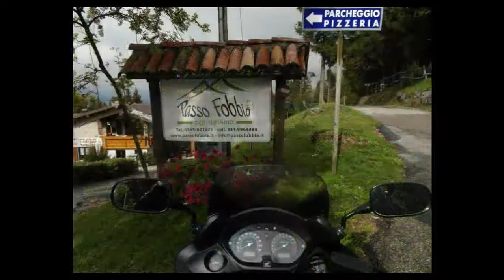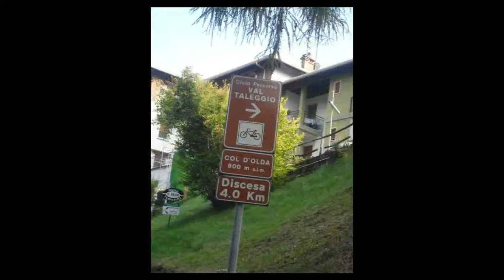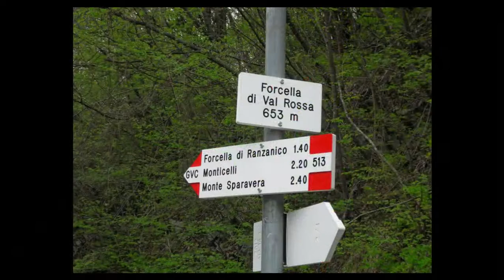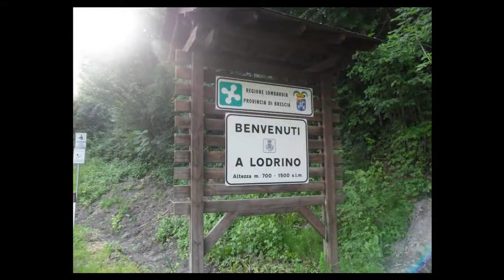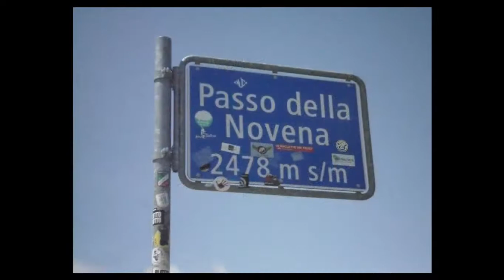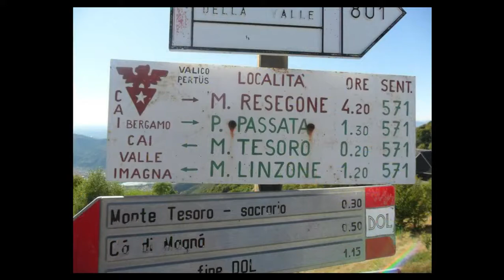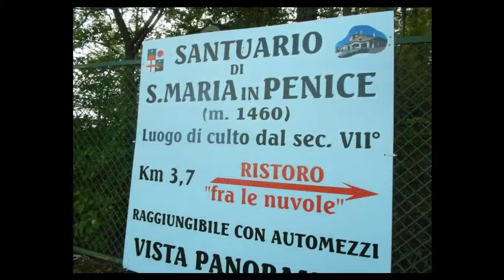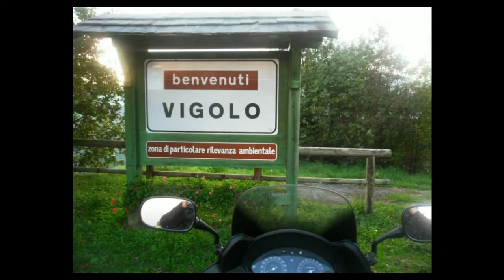Motorcycle Rides Volume 5 - Lombardia, Svizzera, Appennini Edition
Salite (in aggiornamento):
Passo di Sant'Antonio abbandonato (BG, 987 mt)
Miragolo San Marco (BG, 1080 mt)
Roncola (BG, 1054 mt)
Passo Valcava (LC, 1340 mt)
Carenno (LC, 635 mt)
Passo Selvino (BG, 960 mt)
Passo di Ganda (BG, 1100 mt)
Colle della Maresana (BG, 546 mt)
Forcella di Bura (BG, 884 mt)
Culmine di San Pietro (LC, 1258 mt)
Passo del Colle di Zambla (BG, 1264 mt)
Passo della Presolana (BG, 1297 mt)
Colle dei Roccoli (BG, 440 mt)
Monte Bastia (BG, 490 mt slm)
Passo del Colle Gallo (BG, 763 mt)
San Vigilio (BG, 496 mt)
Passo del Ghisallo (CO, 754 mt)
Colle di Balisio (LC, 728 mt)
Passo Crocetta, (BG, 1051 mt)
Colli di San Fermo (BG, 1070 mt slm)
Forcella di Berbenno (BG, 708 mt slm)
Passo di Miragolo San Salvatore (BG, 960 mt slm)
Colle dei Pasta (BG, 406 mt slm)
San Rocco, Cenate Sotto (BG, 392 mt slm)
Monte di Nese (BG, 802 mt slm)
Regoledo (LC, 442 mt slm)
Esino Lario (LC, 913 mt slm)
Passo di Agueglio (LC, 1142 mt slm)
Gandosso (BG, 624 mt slm)
Foppolo (BG, 1615 mt slm)
San Simone di Valleve (BG, 1650 mt slm)
Schilpario (BG, 1135 mt slm)
Passo della Croce di Salven (BS, 1108 mt slm)
Ceratello (BG, 813 mt slm)
Madonna di Monte Pizzo (BG, 1125 mt)
Monte Croce (BG, 980 mt)
Monte Pora (BG, 1489 mt)
Bossico (BG, 860 mt)
Col d'Olda (BG, 800 mt)
Passo di Narro (LC, 990 mt)
Alpe Giumello (LC, 1550 mt)
Ponte di Legno (BS, 1258 mt)
Passo del Tonale (TN, 1884 mt)
Passo dell'Aprica (SO, 1181 mt)
Fuipiano Valle Imagna (BG, 1019 mt)
Monte Avaro (BG, 1660 mt)
Valtorta - Piani di Bobbio (BG, 1350 mt)
Forcella di Olino (LC, 1158 mt)
Colma di Sormano (CO, 1124 mt)
Passo Crocedomini (BS, 1895 mt slm)
Valico di Santa Cristina (SO, 1427 mt slm)
Croce Marino/Passabocche (BS, 1283 mt slm)
Colle di San Zeno (BS, 1420 mt slm)
Passo del Mortirolo (BS, 1851 mt slm)
Passo della Foppa (BS, 1852 mt slm)
Passo del Vivione (BS, 1827 mt slm)
Blello (BG, 815 mt slm)
Passo San Marco (BG, 1992 mt slm)
Valico del Pertus (LC, 1320 mt slm)
Passo Giogo del Maniva (BS, 1660 mt slm)
Valico di Lodrino (BS, 725 mt slm)
Valico di Polaveno (BS, 568 mt slm)
Contrada Cerro Foppa (BG, 673 mt slm)
Colle di San Sebastiano (BG, 420 mt slm)
Sella di Madonna del Bosco (BG, 312 mt slm)
Castello Presati (BG, 260 mt slm)
Montevecchia (LC, 479 mt slm)
Monticello Brianza (LC, 406 mt slm)
Monte Marenzo (LC, 440 mt slm)
Piani dei Resinelli (LC, 1278 mt slm)
Colle di Sogno (LC, 954 mt slm)
Passo dello Spluga (SO, 2114 mt slm)
Garda, Sonico (BS, 1054 mt slm)
Goletto di Cadino (BS, 1942 mt slm)
Dosso dei Galli (BS, 2196 mt slm)
Passo del Baremone (BS, 1419 mt slm)
Passo del Gavia (BS, 2651 mt slm)
Passo dello Stelvio (SO, 2758 mt slm)
Santuario della Madonna di Sombreno (BG, 337 mt slm)
Mottarone (VB, 1491 mt slm)
Passo del Bernina (SVI, 2330 mt slm)
Forcola di Livigno (SVI, 2315 mt slm)
Livigno (SO, 1816 mt slm)
Passo Eira (SO, 2208 mt slm)
Passo Foscagno (SO, 2291 mt slm)
Passo dell'Umbrail (SVI, 2503 mt slm)
Valico del Moncenisio (FRA, 2081 mt slm)
Col de la Madeleine (FRA, 1746 mt slm)
Col de l'Iseran (FRA, 2770 mt slm)
Passo del Cavallo (BS, 742 mt slm)
Madonna di Campiglio (TN, 1553 mt slm)
Passo di Campo Carlo Magno (TN, 1682 mt slm)
Passo della Mendola (TN/BZ 1363 mt slm)
Passo d'Ampola (BS, 747 mt slm)
Passo Tremalzo (BS, 1615 mt slm)
Passo San Giovanni (TN, 287 mt slm)
Passo del Maloja (SVI, 1815 mt slm)
St. Moritz (SVI, 1838 mt slm)
Passo Resia (BZ, 1455 mt slm)
Consonno (LC, 700 mt slm)
Passo San Gottardo (SVI, 2106 mt slm)
Passo del San Bernardino (SVI, 2066 mt slm)
Passo della Spina (BS, 1521 mt slm)
Santuario della Madonna della Stella (BS, 396 mt slm)
Monte Farno (BG, 1245 mt slm)
Forcellina di Bianzano (BG, 664 mt slm)
Forcella di Val Rossa (BG, 653 mt slm)
Sella di Solto Collina (BG, 453 mt slm)
Parzanica (BG, 774 mt slm)
Catremerio (BG, 988 mt slm)
Azzone (BG, 973 mt slm)
Malga di Gaver (BS, 1519 mt slm)
Montecampione (BS, 1105 mt slm)
Plan di Montecampione (BS, 1750 mt slm)
Lizzola (BG, 1250 mt slm)
Passo Furka (SVI, 2436 mt slm)
Passo della Novena (SVI, 2478 mt slm)
Passo Ospizio del Lucomagno (SVI, 1920 mt slm)
Passo dell'Oberalp (SVI, 2046 mt slm)
Colle di Brianza (LC, 559 mt slm)
Spiazzi di Gromo (BG, 1200 mt slm)
Laghi di Ravenola (BS, 1934 mt slm)
Sella Cavacca (BS, 1112 mt slm)
Treviso Bresciano (BS, 687 mt slm)
Passo Cavallino della fobbia (BS, 1090 mt)
Passo San Rocco (BS, 1020 mt slm)
Passo Moerna (BS, 986 mt slm)
Passo del Penice (PC, 1149 mt slm)
Santuario di Santa Maria Monte Penice (PC, 1460 mt slm)
Passo delle Tre Strade (PV, 1101 mt slm)
Passo Scaparina (PC, 1108 mt slm)
Passo del Brallo (PV, 951 mt slm)
Pian dell'Armà (PV, 1480 mt slm)
Passo del Giovà (PV, 1368 mt slm)
Passo di Pietragavina (PV, 735 mt slm)
Passo del Carmine (PV, 600 mt slm)
Sella di Bondo (TN, 819 mt slm)
Passo Duron (TN, 1000 mt slm)
Passo del Ballino (TN, 750 mt slm)
Frerola (BG, 715 mt slm)